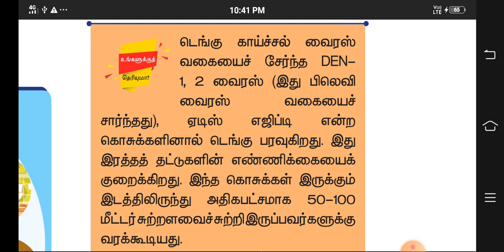டெங்குவினை உருவாக்கும் வைரஸ்|| 7th SCIENCE TERM 1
TAMIL WINNERS ACADEMY
GROUP 1   |  GROUP  2/2 a  |    GROUP 4

ONLY SYLLABUS TITLE  PREPARATION FROM TAMIL NADU STATE BOARD BOOKS.